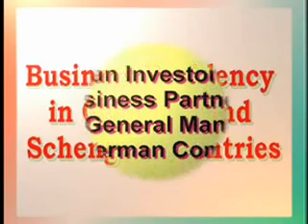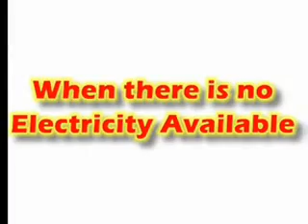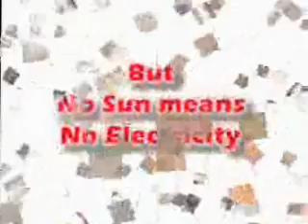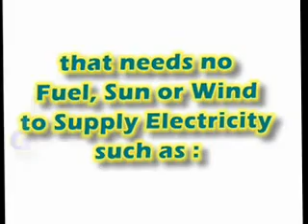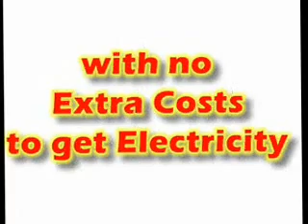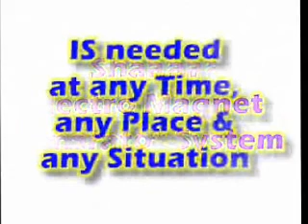Shahin Electro Magnet Generator - Residency in Germany - English Version.wmv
Shahin Electro Magnet Generator ,
Fuel Generators ,
Solar Generators ,
Wind Generators ,
Magnet Generators ,
Investor or a Manufacturer ,
Business Residency in Germany and Schengen Countries ,
Own business and private Bank accounts